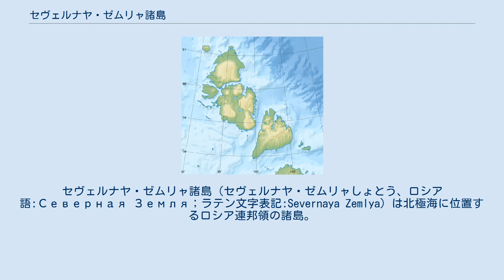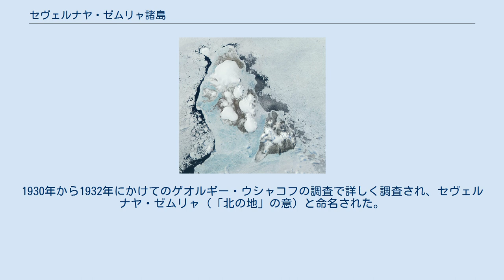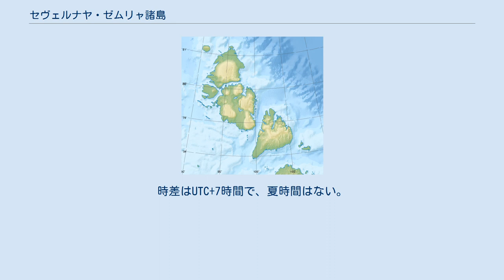セヴェルナヤ・ゼムリャ諸島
セヴェルナヤ・ゼムリャ諸島（セヴェルナヤ・ゼムリャしょとう、ロシア語:Северная Земля；ラテン文字表記:Severnaya Zemlya）は北極海に位置するロシア連邦領の諸島。
総面積は約37,000km2。
クラスノヤルスク地方に属する。
セーヴェルナヤ・ゼムリャ、セーヴェルナヤ・ゼムリャーとも。
 遠隔地かつ北極圏内にあり、ロシアの中でもとりわけ厳しい環境にさらされるため、先住民や定住者は存在しない。
ただし諸島南端のボリシェヴィク島に極地観測用のプリマと呼ばれる基地が置かれており、ロシア政府により派遣される研究員が一時的に滞在し、基地での勤務に当たっている。
 北緯78度から81度、東経90度から106度の範囲に広がる島々で、十月革命島、ボリシェヴィク島、コムソモレツ島、ピオネール島の4つが主要な島である。
 南に幅約60kmのヴィリキツキー海峡を隔ててタイミル半島がある。
西はカラ海、東はラプテフ海である。
 地球上でもっとも新しく発見された諸島である。
1913年4月にボリス・ヴィリキツキーによって発見され、ニコライ2世島と名づけられたときには一つの大きな島だと考えられていたが、その後、より多くの島から成ることが次第に明らかにされていった。
1930年から1932年にかけてのゲオルギー・ウシャコフの調査で詳しく調査され、セヴェルナヤ・ゼムリャ（「北の地」の意）と命名された。
そして、帝政ロシア時代の命名のうちロシア皇族にちなんでつけられた『ツェサレーヴィチ・アレクセイ島』の名は廃棄され（小タイミル島と改名）、その他の島はソ連に関連する事象にちなみ命名された。
 この地域は、クラスノヤルスク時間帯の標準時を使用している。
（2011年3月までは標準時がUTC+7で夏時間がUTC+8、同年3月から2014年10月までは通年UTC+8であった）